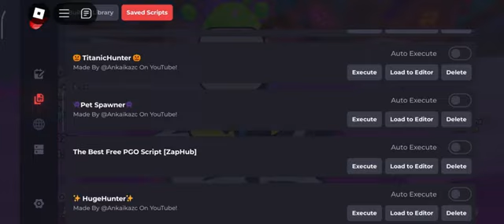✨Pet Simulator 99 Script [HugeHunter] | New Update | Mobile | Pc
script pet sim 99
pet sim 99 cheat
pet sim 99 script
hack pet simulator 99
script pet simulator 99
pet simulator 99 new dupe script
pet sim 99 script pastebin
pet simulator 99 mobile scripts
pet simulator 99 pastebin 2024
pet simulator x script pastebin 2024
how to dupe pets in pet simulator
how to dupe gems in pet simulator 99